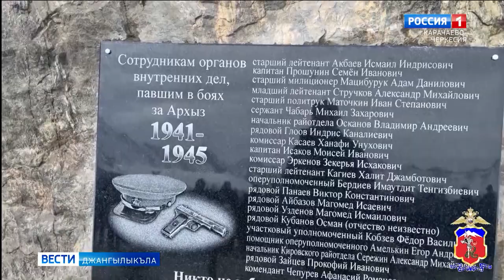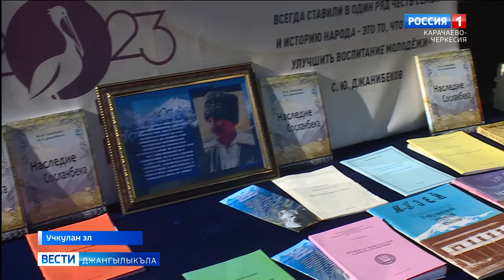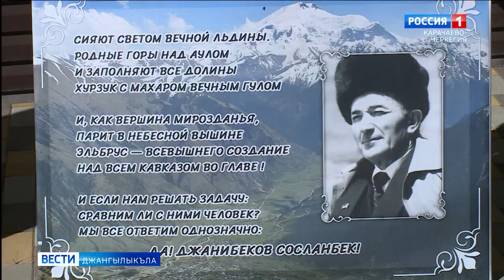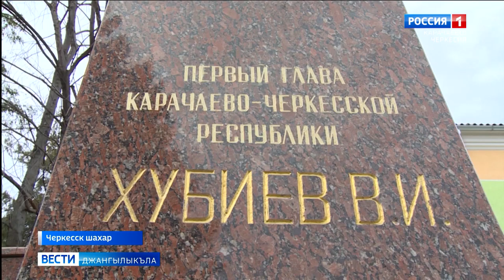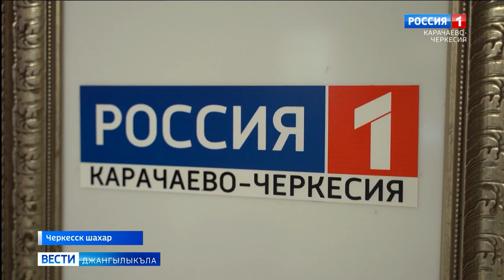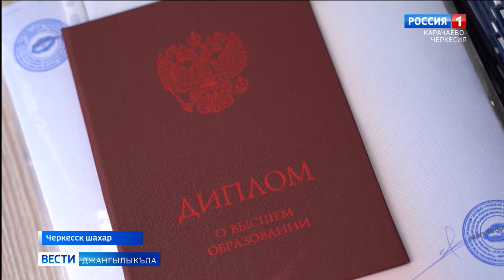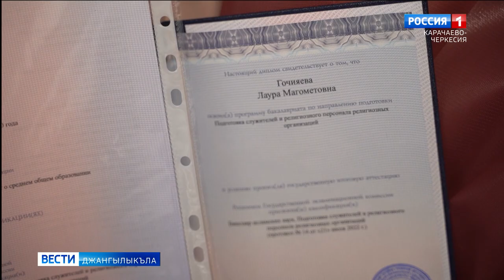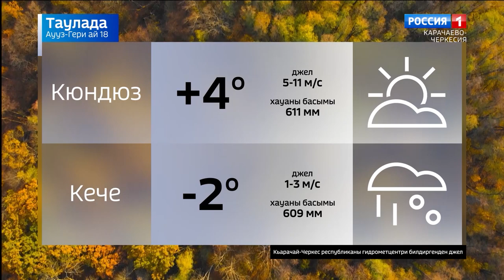Вести на карачаевском языке 18.10.2023